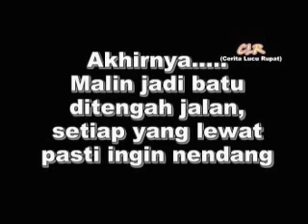malin kundang clr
tentang anak yang durhaka dengan mak ayahnya.